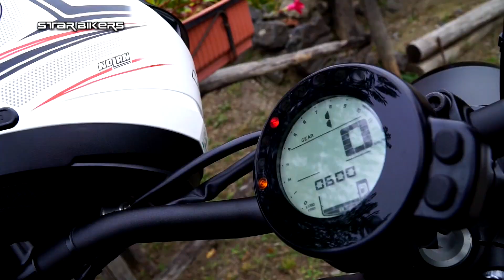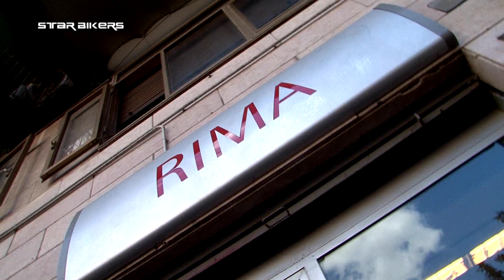YAMAHA XSR 700 TEST LUCIA DAMIATA CON RIMA YAMAHA NAPOLI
IL TEST YAMAHA XSR 700 DI LUCIA DAMIATA CON RIMA YAMAHA NAPOLI

SE AVETE IN CASA UNO SMART TV IL NOSTRO CONSIGLIO E' DI INVIARE LA CLIP AL TELEVISORE  E GUSTARLA COMODI SUL DIVANO IN FULL HD.